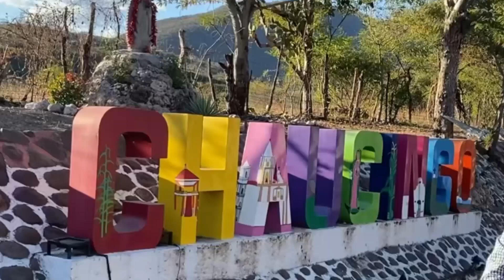VIDEO SPOT CHAUCINGO GUERRERO LUNES 19 DE FEBRERO 2024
VideoSpot HigIndustries 🤩🥳Dale Mas Vida a tu Publicidad✨️ Contrata✅️✨️Whatsapp 🔥✨️Realizamos Edicion de Spot Audio, Video, Video Spot y Flyers🔥✨️estamos a la orden✅️✨️